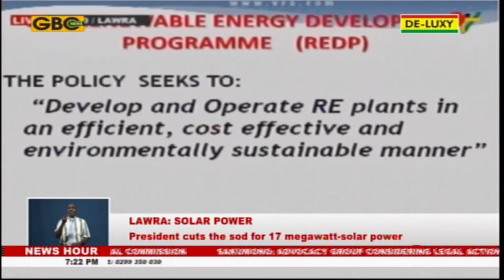President Akufo-Addo cuts sod for 17MW solar power plant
Solar energy is regarded as the next big thing to spur Africa's  growth and Ghana will not miss out. And to harness the sun's potential, President Akufo-Addo has cut the sod for 17 megawatts of solar power at Lawra and Kaleo in the Upper West region at a cost of 22. 8 million euro.